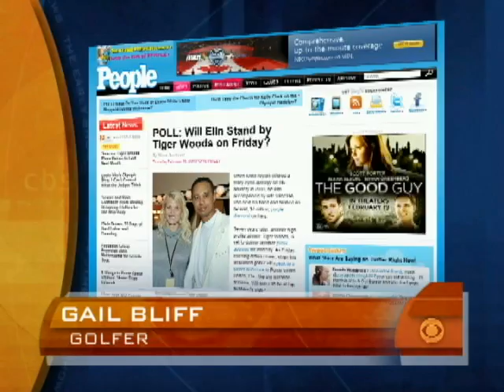Tiger's Public Image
Will Tiger Woods' apology change his image in the eye of women?    Senior editor of Radaronline.com weighs in with her opinion on Woods' apology.  Hattie Kauffman reports.